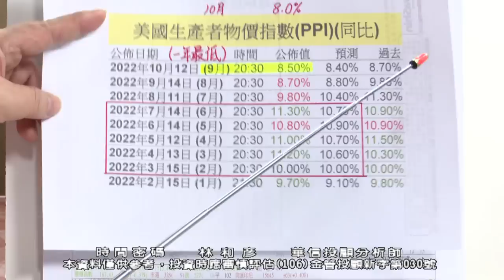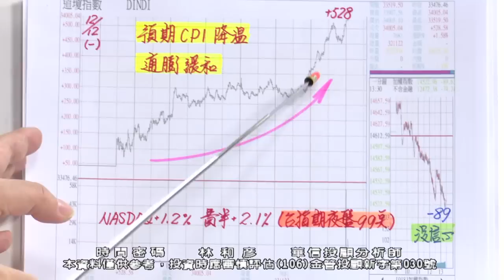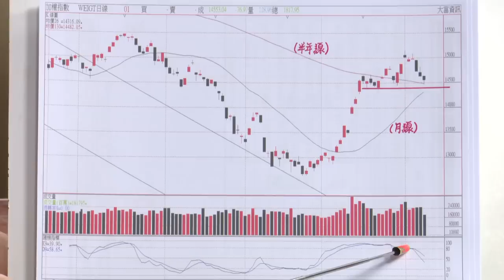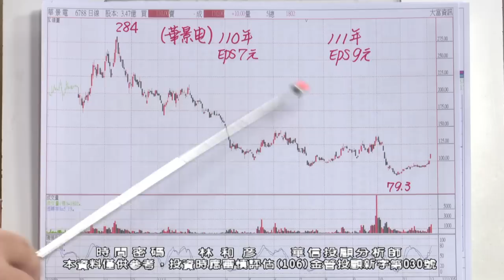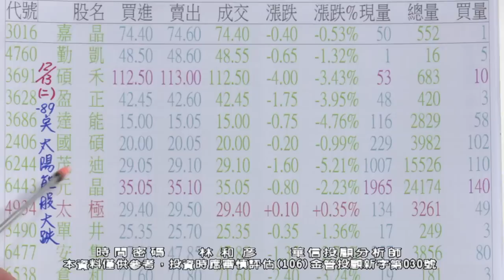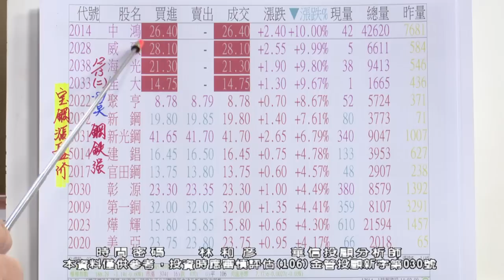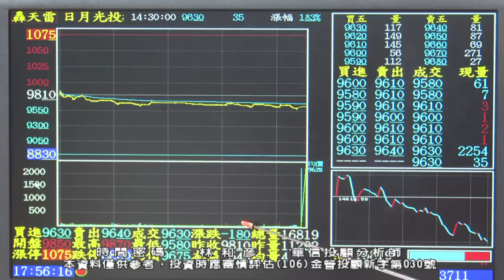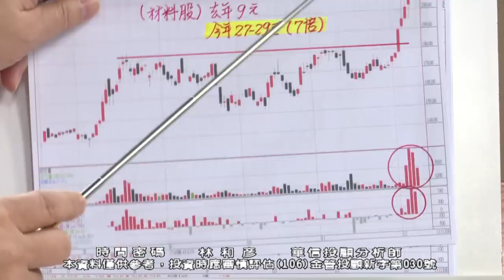20221213 1900 林和彥 時間密碼